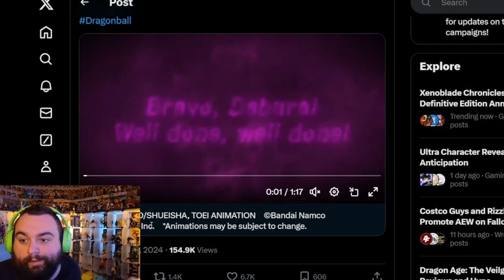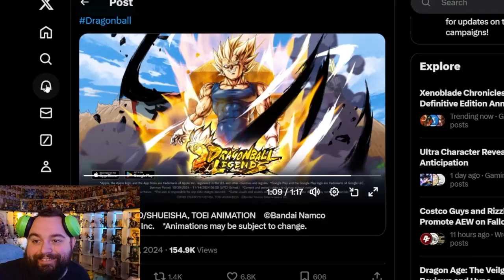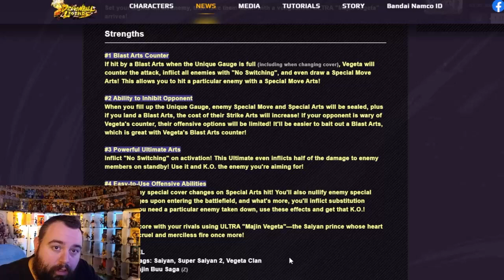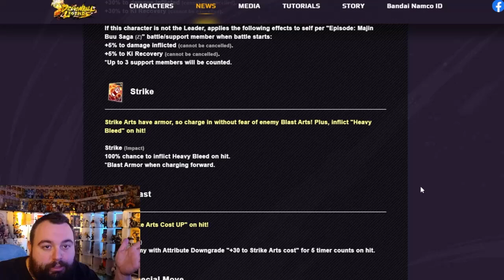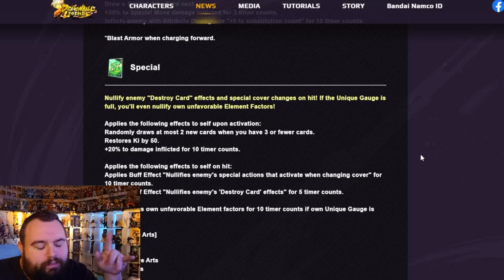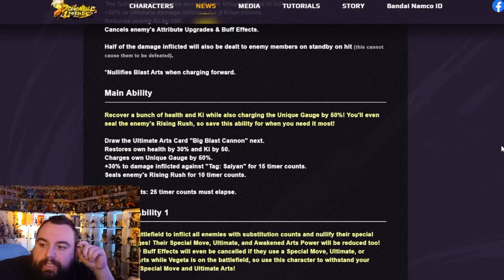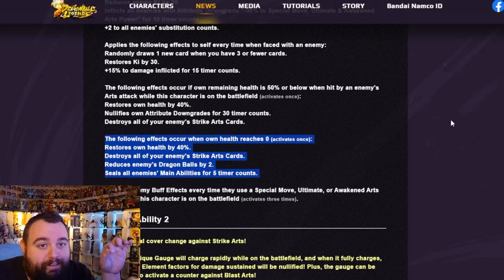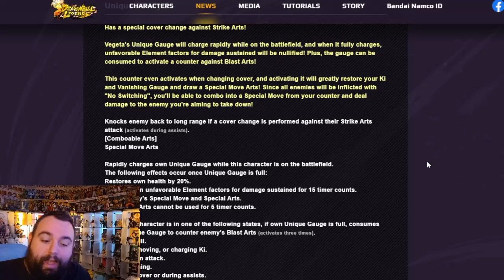(Dragon Ball Legends) ULTRA Majin Vegeta IS COMING // 59gaming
59 Gaming™ is the best place to get the latest gaming videos, news, reviews, etc.! We're a multimedia company that loves sharing our passion for gaming, anime, & more!